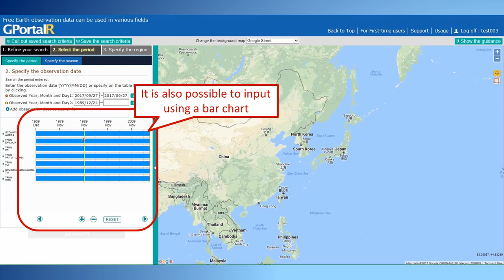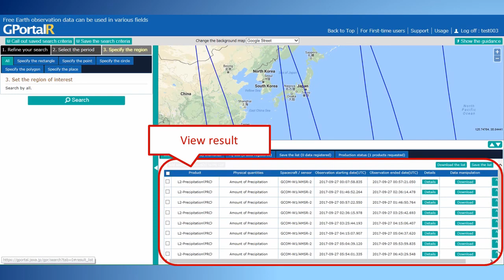JAXA G-Portal | Tutorial 2: How to search JAXA EO Products by a physical quantity name (in English)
Hello, Space Apps community!

Join NASA, the European Space Agency (ESA), the Japan Aerospace Exploration Agency (JAXA), the Canadian Space Agency (CSA), and the National Centre for Space Studies (CNES) for the Space Apps COVID-19 Challenge virtual hackathon on May 30-31! We invite coders, entrepreneurs, scientists, designers, storytellers, makers, builders, artists, and technologists to develop solutions to issues related to the COVID-19 pandemic.

For the latest updates and resources on Space Apps COVID-19 Challenge, visit covid19.spaceappschallenge.org. For more on the 9th annual Space Apps Challenge, scheduled for October 2-4, visit spaceappschallenge.org.